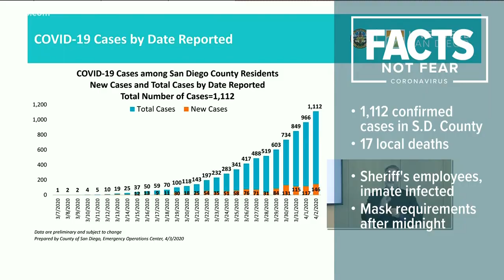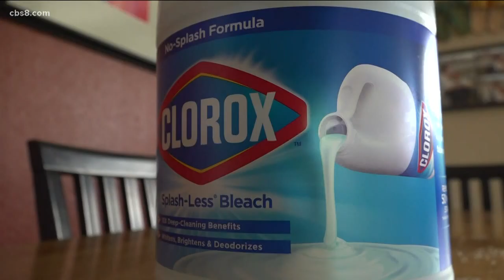How to protect against coronavirus on packages and mail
Simple, homemade solution of bleach and water can help kill the virus.